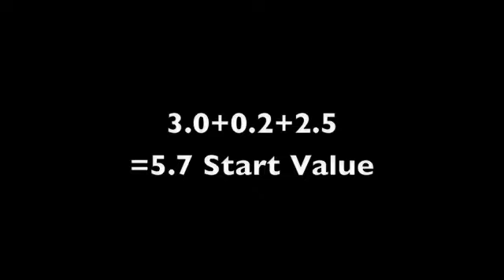Madison Kocian 2011 Floor D Score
Requested by gymnasticsfan14